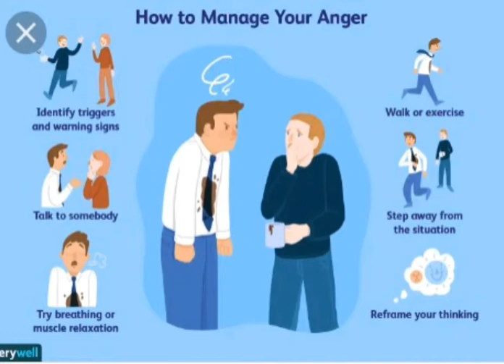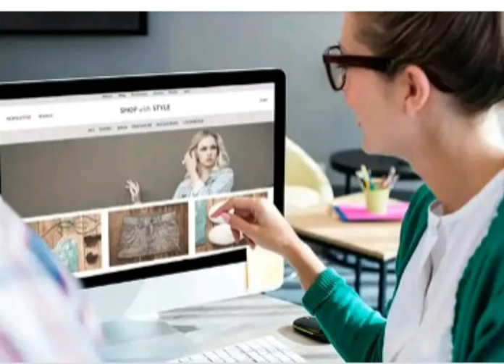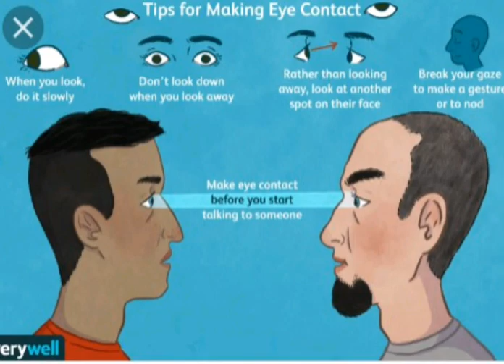What Are Some Cool Psychological Hacks ?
What are some cool psychology hacks, this are the tricks we can apply to our daily life habits, and to influence and change people. people will not know that you are using psychology hacks to control them.so this are the psychology hacks.